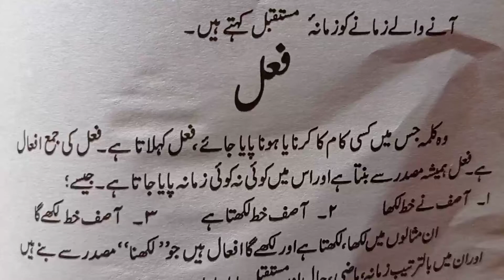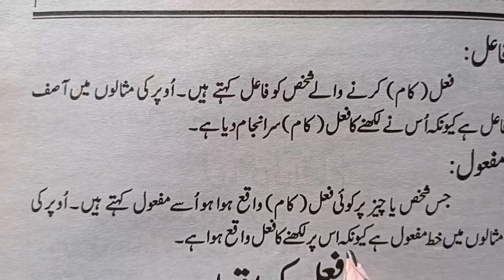گلدستہ اردو کلمہ کی دوسری قسم فعل کی تعریف•فاعل فعل اور مفعول کی تعریف اور مثالیں•فعل کی اقسام